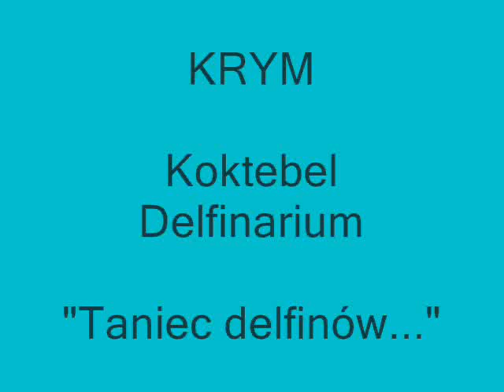21 -Krym-Koktebel-Delfinarium-Taniec delfinów.wmv